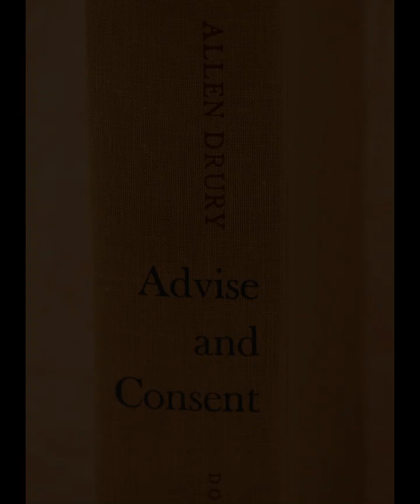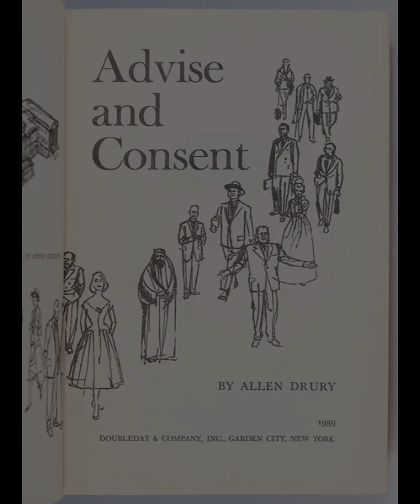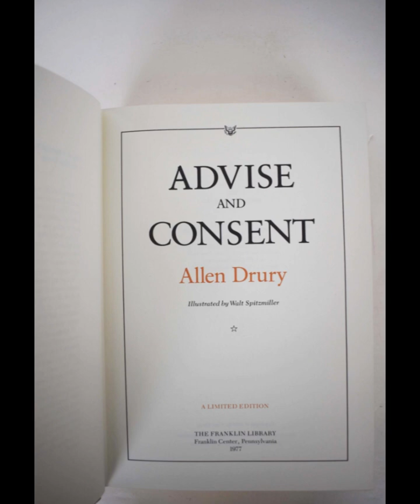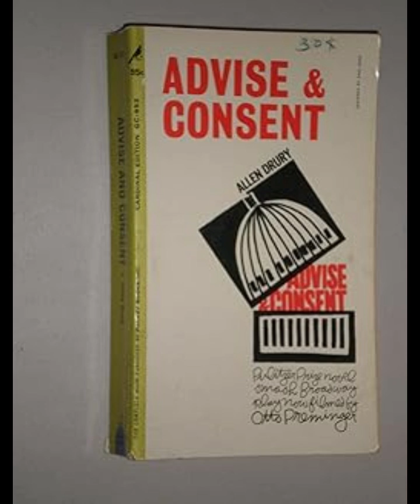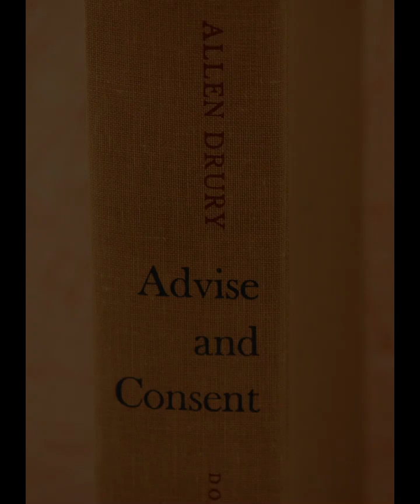"Advise and Consent (Advise and Consent, #1)" By Allen Drury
In "Advise and Consent," Allen Drury crafts a complex narrative that delves into the world of American politics, revealing the intricate dance of power, ambition, and moral dilemmas within the halls of government. The novel, a political drama set against the backdrop of a Senate confirmation hearing, examines the personal and political struggles that define the lives of its characters, particularly focusing on the appointment of a controversial Secretary of State nominee.The novel's core conflict arises from the nomination of a highly contentious figure, Robert Leffingwell, to the position of Secretary of State. This nomination sets off a series of events that test the integrity and principles of various senators. Drury's portrayal of these characters is nuanced, illustrating their personal motivations and the political pressures they face. The novel is not just a critique of the political process but also an exploration of the human dimensions behind political decisions.Drury’s depiction of the Senate is both detailed and evocative, capturing the labyrinthine nature of political maneuvering and the frequent collision between public duty and private interest. The characters are crafted with depth and complexity, each embodying different facets of political life. Through these characters, the novel explores themes of loyalty, betrayal, and the ethical compromises inherent in the political arena.One of the key strengths of "Advise and Consent" is its ability to portray the internal conflicts of its characters. Senators in the story grapple with their own beliefs and ambitions, illustrating the personal sacrifices often made in the pursuit of political goals. The novel vividly depicts the strain between maintaining personal integrity and succumbing to the pressures of political expediency.The narrative structure is meticulously crafted, employing a blend of dialogue, personal reflection, and political strategy to build suspense and develop the storyline. Drury’s use of detailed and realistic dialogue immerses readers in the political process, providing insights into the strategies and negotiations that define political life. The novel’s pacing is deliberate, allowing for a thorough exploration of the ramifications of political decisions and the interpersonal dynamics among characters.The theme of political corruption is central to the novel, highlighted through the various schemes and backdoor deals that emerge as the confirmation process unfolds. Drury does not shy away from depicting the darker aspects of politics, including the manipulative tactics employed by individuals seeking to advance their own agendas. This portrayal serves as a commentary on the potential for moral compromise in the pursuit of power.Another significant aspect of the novel is its examination of public perception versus political reality. Drury explores how public opinion and media influence can impact political decisions, often complicating the process of governance. The characters' interactions with the press and their efforts to manage public perception add another layer of complexity to the narrative, reflecting the multifaceted nature of political leadership."Advise and Consent" also delves into the personal lives of its characters, showing how their professional roles intersect with their private lives. The personal sacrifices and moral dilemmas faced by the characters serve to humanize them, making their political decisions and conflicts more relatable and compelling. This blending of personal and political spheres enriches the narrative, providing a fuller picture of the individuals behind the political masks.In conclusion, Allen Drury's "Advise and Consent" is a masterful exploration of American politics, offering a detailed and engaging portrayal of the complexities and challenges faced by those in power. Through its rich character development, intricate plot, and exploration of political and personal conflicts, the novel provides a compelling commentary on the nature of political life and the ethical dilemmas inherent in the pursuit of power. Drury’s work remains a significant contribution to political literature, reflecting both the grandeur and the frailty of the political system.